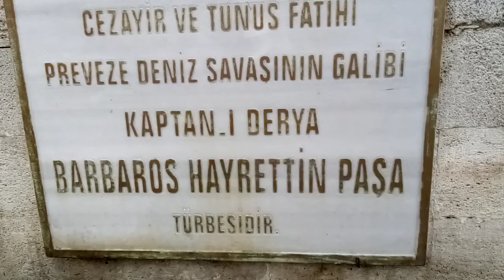MERHABA BARBAROS HAYRETTİN PAŞA